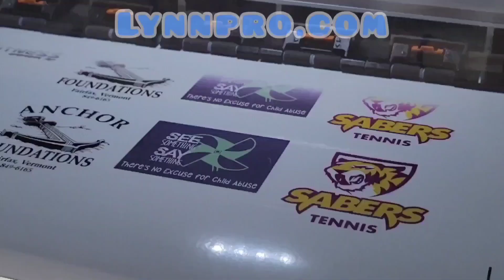Launch Your Message into the World with a Powerful Call to Action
🚀 Launch your message into the world with a powerful call to action, all wrapped up in vibrant custom stickers from Lynnpro! 🌈 Featuring the urgent plea: "See something, say something! There's no excuse for child abuse!" these stickers are more than just adhesive art; they're beacons of change. 🛡️

🎥 From the back of smartphones in bustling cafes to the laptops in quiet libraries, each sticker placement is a bold statement against child abuse. 💥👀 Watch as people from all walks of life, inspired by the simple yet profound message on these stickers, take action. They're not just passive observers; they're empowered protectors, armed with awareness and the determination to make a difference. 🌍💡 The message is clear: awareness leads to action, and action leads to change. 🌟

📢 It's not just a campaign; it's a movement. With Lynnpro's custom stickers, your message doesn't just stick; it resonates, inspires, and transforms. 🔄✨